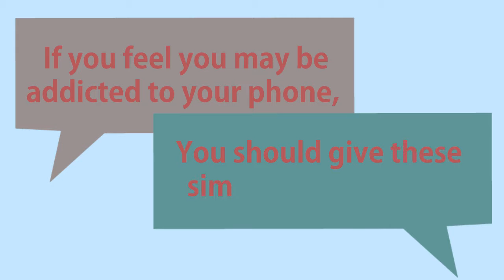DTC 201 Digital Technology Infographic